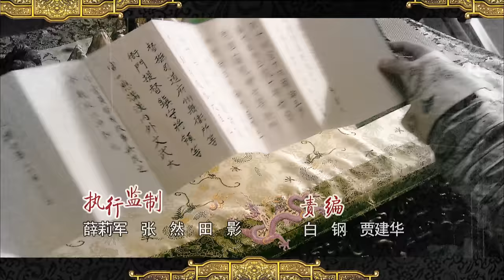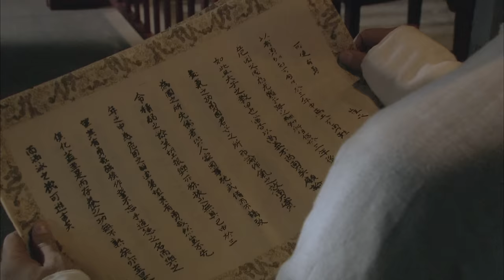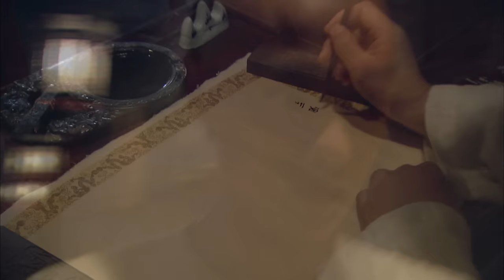[Multi-Sub]《苍穹之昴》The Firmament Of The Pleiades 01：田中裕子版慈禧，赵丽颖 殷桃 周一围三角恋 | 田中裕子 周一围 殷桃 赵丽颖| 剧盒独播剧场